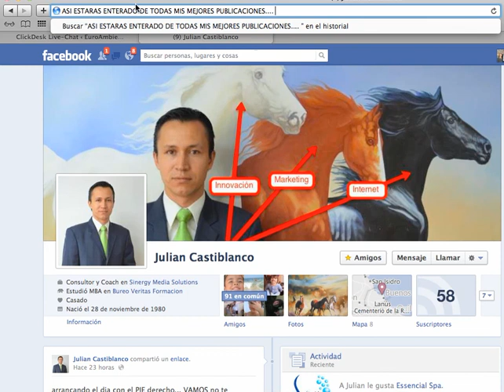Como seguir a JuianCastiblanco.com en FACEBOOK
Para asegurarte de seguirme bien en facebook, visita y sigue estas INSTRUCCIONES (( TE ESPERO ))